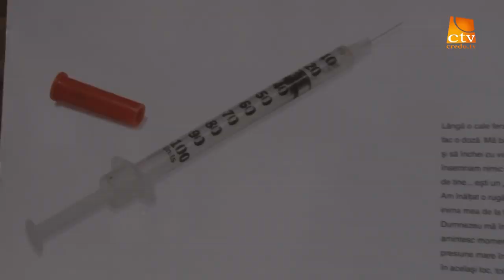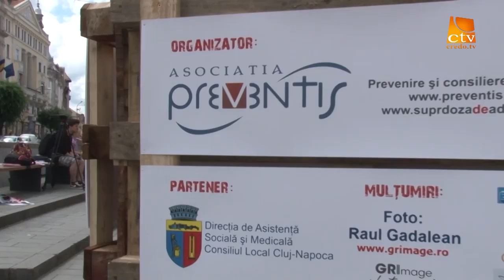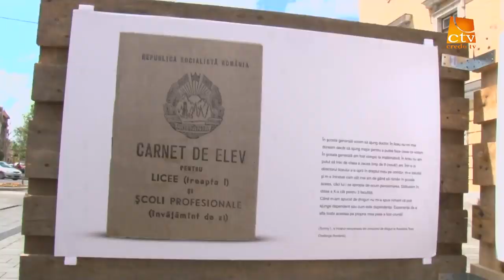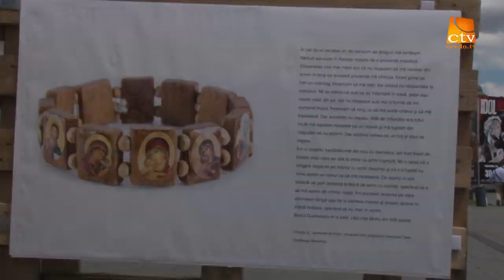Reportaj Asociatia Preventis